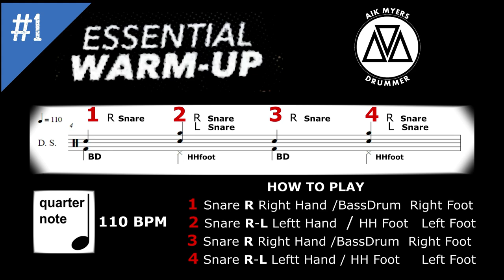PART#1-LEARN YOUR 1st ROCK GROOVE-4 NOTES-ROCK GROOVE-R-Right Hand and L-Left Hand with OSCINATO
4 NOTES GROOVE on the snare-R-Right Hand and Left Hand
OSCINATO /BD 1-3-HH_Foot 2-4/ Bombo 1-3-HH_pie 2-4
Snare R on 1-2-3-4- beat /CAJA R en 1-2-3-4
Snare L on 2 and 4 beat L/ CAJA L en 2 y 4

IMPROVE YOUR READING AND RHYTHMIC PULSE!